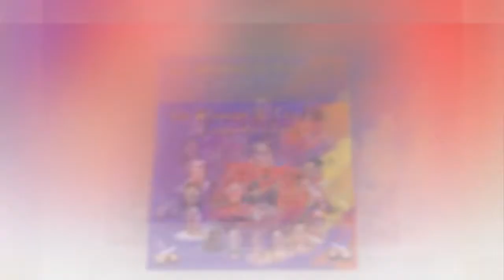La Mujer Favorecida Galeron - Alicia Jaggasar & Los Alumnos De San (from La Dedicacion Album) Juan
Alicia Jaggasar composed and sung this Galeron on the request of villagers of Lopinot. It was first performed at an event called the Cruz De Mayo which is held each year on the grounds of The Count De Lopinot.

Originally Published on 10 Feb 2014

Credits:
Vocals: Alicia Jaggasar
Chorus: Los Alumnos De San Juan Parang Group
Accompaniment: Los Alumnos De San Juan Parang Group

Album:
La Dedicacion feat. Alicia Jaggasar